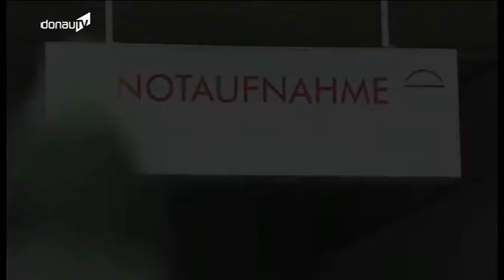Neue Töne - Satire Beitrag KOPFSTAND in Tiefenrausch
Drei Studenten der FH Deggendorf - Nadine Pyka, Sebastian Wöhl und Benjamin Singer - haben für das Internet TV doschauher einen Einspieler produziert, der anregt und aufregt. Eben, das, was ein Satirebeitrag machen möchte. Den Zuschauer auf subtile und bissige Art und Weise ein Thema präsentieren, das in der Flut an Nachrichten, meist an der Oberfläche abprallt. Der heutige Beitrag befasst sich mit EHEC.